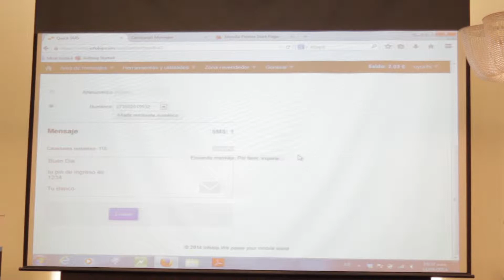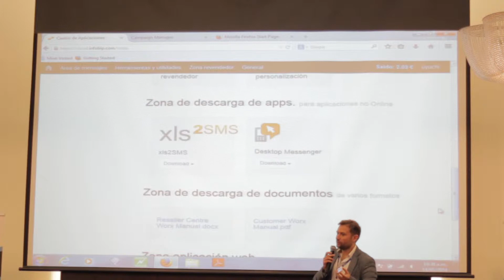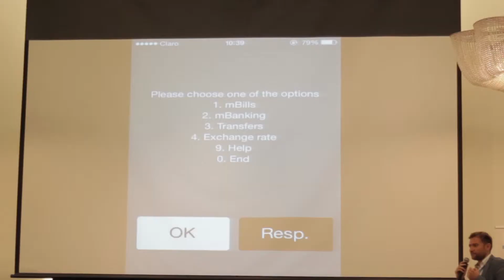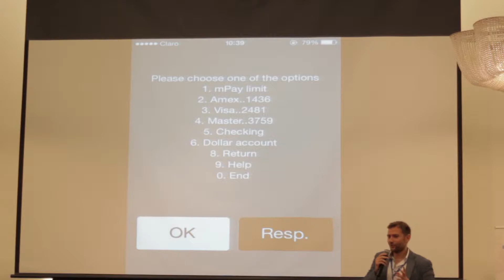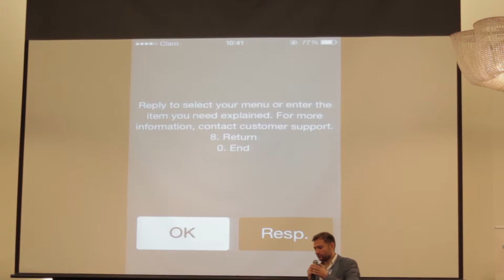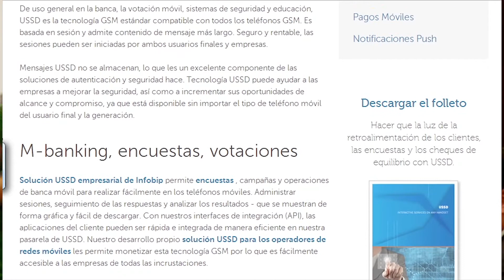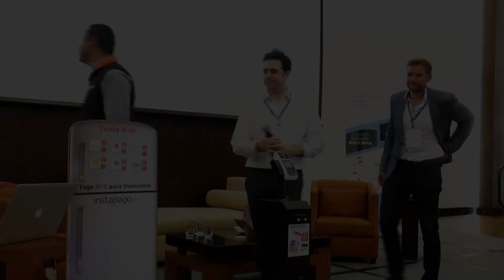INFOBIP - DIGITAL BANK Colombia 2014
Infobip (Colombia) fue la primera Startup en presentarse en el Digital Bank Colombia 2014, y los invitamos a que vean su presentación en el evento de emprendimiento e innovación organizado por Componente Digital.

Infobip entrega soluciones de marketing y notificaciones a través de mensajes SMS y Push. También implementa funciones de pagos y banca móvil en celulares de gama baja, permitiendo el acceso a este beneficio a la mayoría de los usuarios y clientes que no poseen smartphones. Con esto, es posible lograr mayor inclusión financiera.

Más información de todas las startups participantes en Digital Bank, las pueden buscar